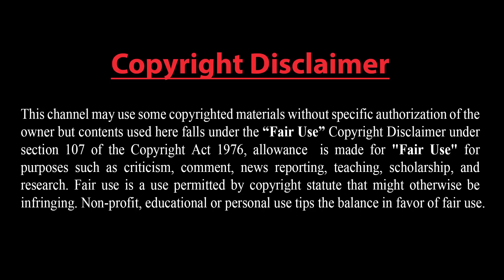পাকিস্তানের ইতিহাসে সবচেয়ে বড় ঘোষণা দিলেন ইমরান খান!! আপনি ইসরায়েলের সবচেয়ে জনপ্রিয় ব্যক্তি !!